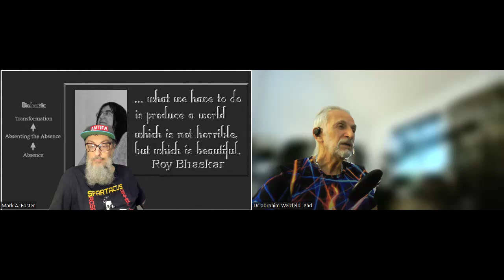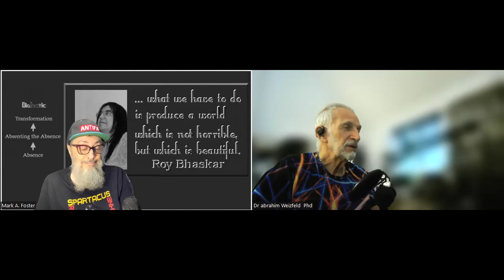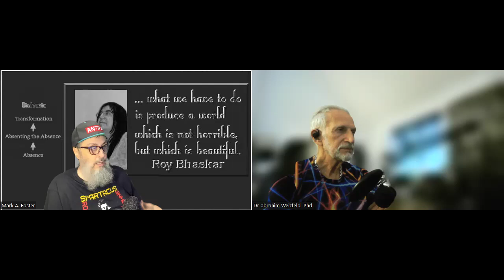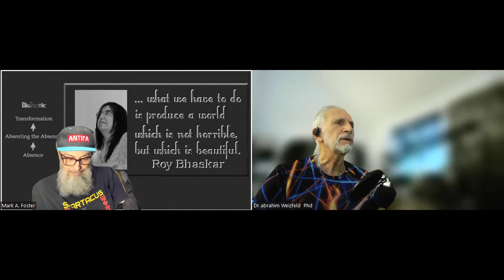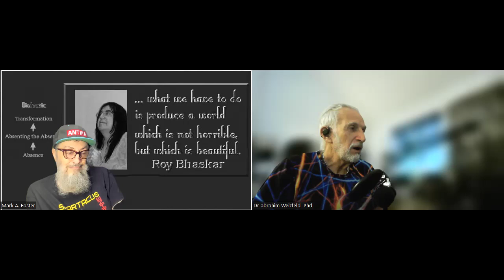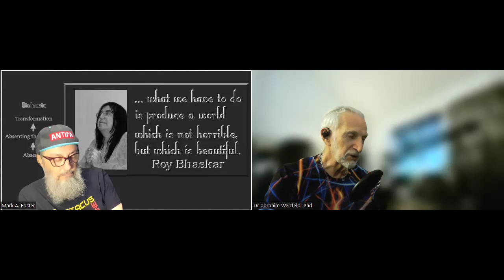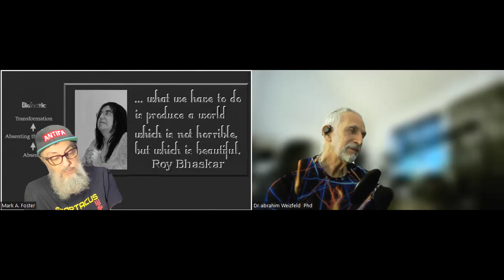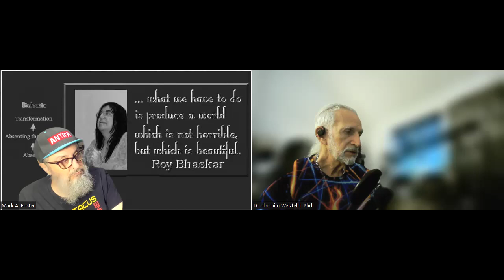Jewish Socialist Bund Vanguard Circle 21-06-2024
Dr Mark J. Foster  Phd &
Dr abrahim Weizfeld  Phd
on
the failure of Jewish identity by the Jewish protest movements who fail to take over the leadership of the Jewish community and default to the Zionist parties' dictatorship over the communities.